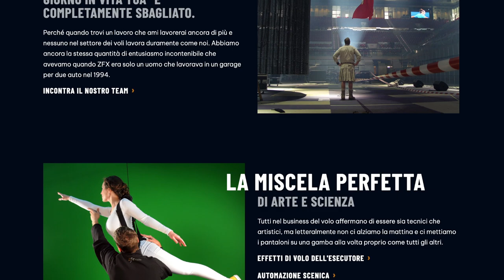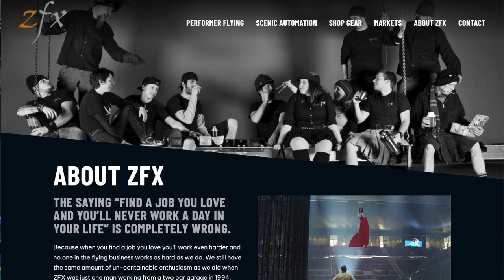Perché mai la nasa avrebbe bisogno professionisti per simulare i voli nel vuoto?